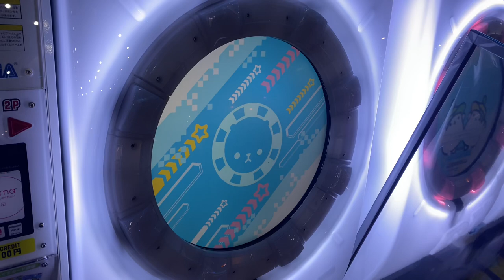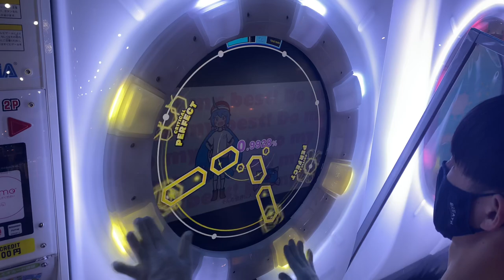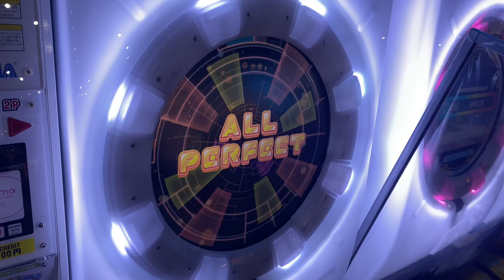【maimaiでらっくす】どぅーまいべすと！ でらっくす譜面 MASTER ALL PERFECT 【直撮り】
キノシタちほー！！
キノシタさんの楽曲が2曲ツイか！！うれしい☺️✨
レベルは12と低めだけど、常に動いているイメージが強いため体力の温存を！色々な譜面の練習になるかも！

60fps対応しております！